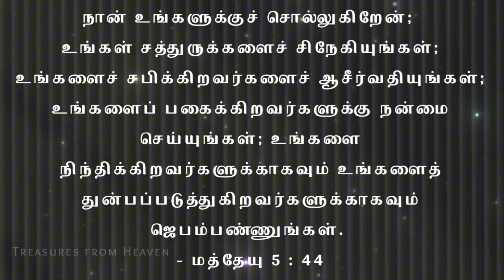Today's Bible verse in tamil | God's verse today | daily verse